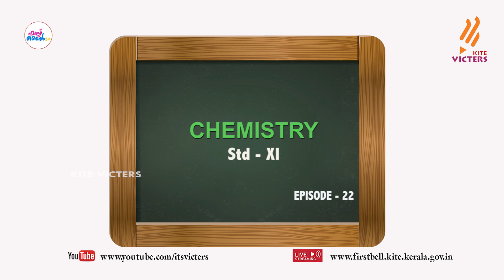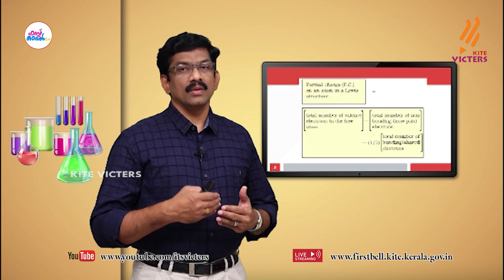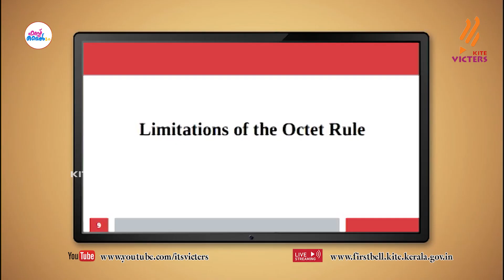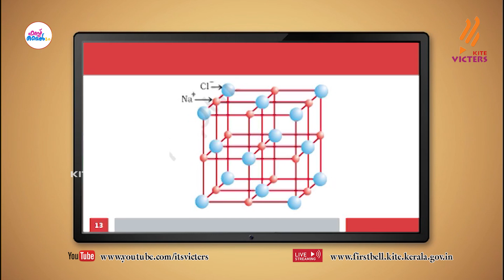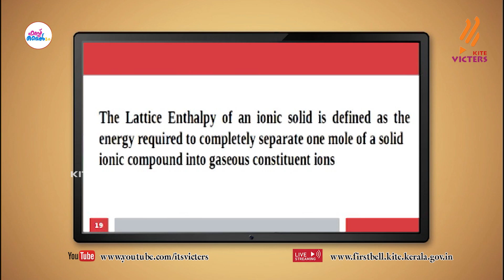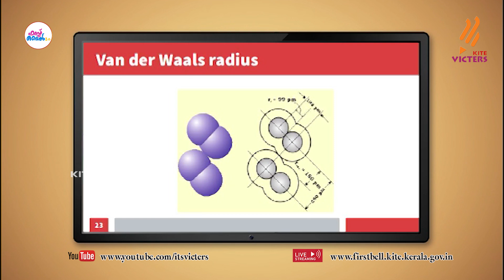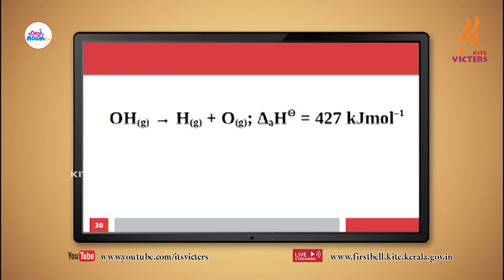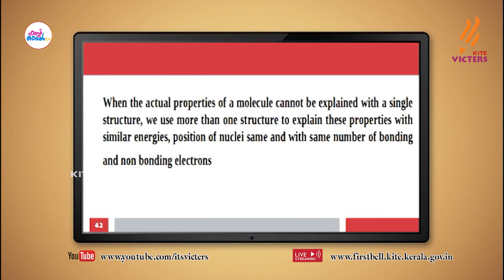First Bell 2.0 Plus One Chemistry Class 22